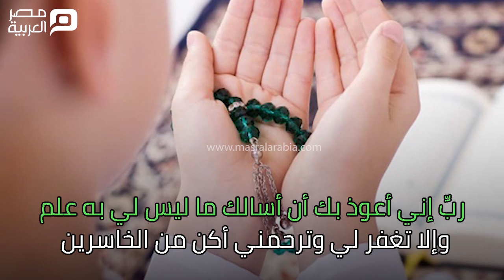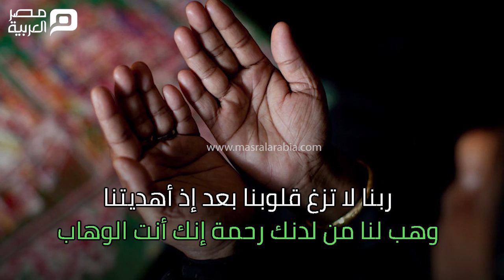مصر العربية | أدعية يوم عرفة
يحتفل المسلمون فى شتى بقاع الأرض بيوم عرفة لأنه يوم إكمال الدين وإتمام النعمة، نرصد لكم أبرز أدعية يوم عرفة.